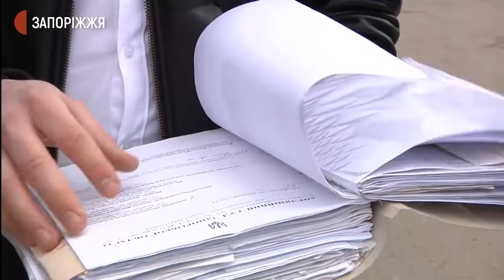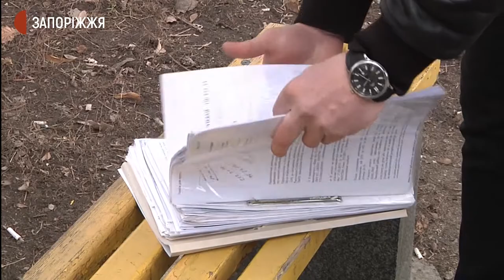Мешканець Балабиного звинувачує сусіда-депутата в побитті | Новини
Депутатом Кушугумської селишної ради разом із групою невідомих осіб скоєно напад на мешканця селища Балабине. Про це журналістам Суспільного повідомив Олег Бондаренко, який постраждав в наслідок цієї події.